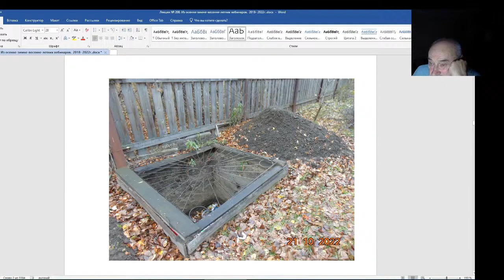Железов Валерий. Вебинар 208. Мой вариант обращения с бытовыми отходами.